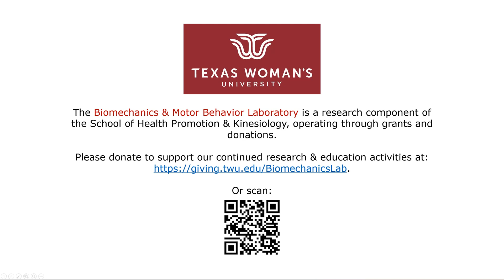2023-03-30 Reprogramming: Eric L (31 yo)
For the list of the Kwonified Professionals in your area, go

To purchase a swing rope or balance board in Korea, contact (한국내 스윙로프/밸런스보드 구입처)